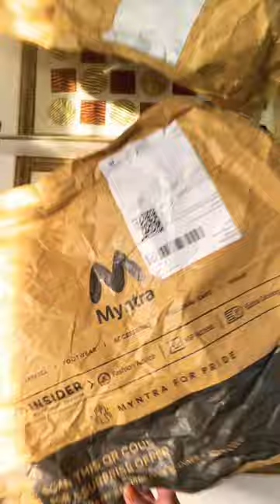Crocs flip flops😍